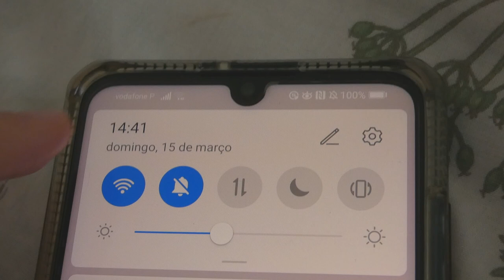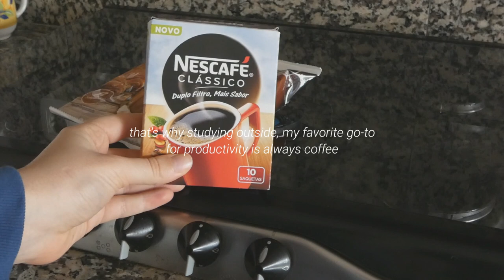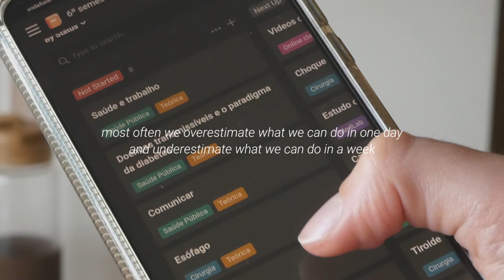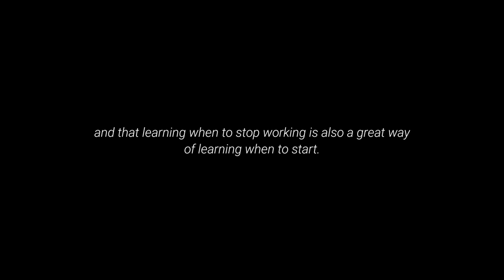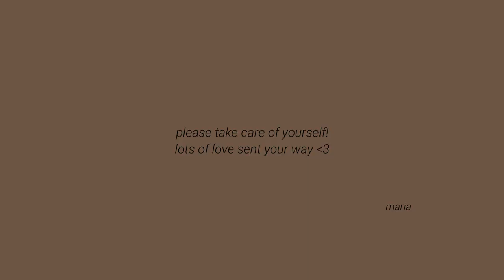☕ tips on self study / start studying at home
it has taken a while for my college to send directions about what we'll be doing at home. only yesterday we received just one indication for one subject. it's difficult for me to organize myself in this situation and sometimes my brain can't process. so this video includes some tips that i had to digest for my own day to day life as of this past week so that my brain can process studying! i try to focus on my routine, my health and on staying calm and consistent :)
it's not studying from home, which i have done forever - i mean, i do miss studying outside of the apartment and it's frustrating to not have a location option that i know would be better for my present state of mind - but having to assign myself my own timelines, goals and being unsure if i'm missing some warning from some teacher that i should have read.
organization and consistency is everything! so i feel more organized at the moment, and just studying as i go, trying not to be so paralyzed.
i hope this video helps! what are your tips? let me know. take care bubs, we got this 💞
lots of love sent your way,
maria

💛 the spotify playlist with the vlog's soundtrack jus for u :)